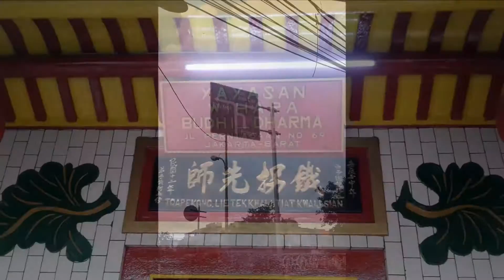Komunitas Jejajah Budaya (KJB) - Cap Go Meh - 04032018